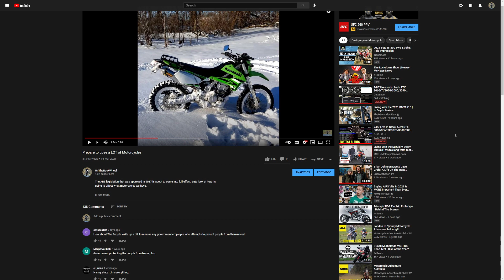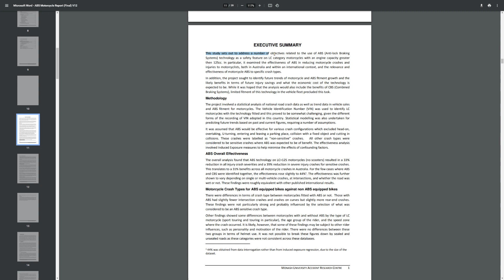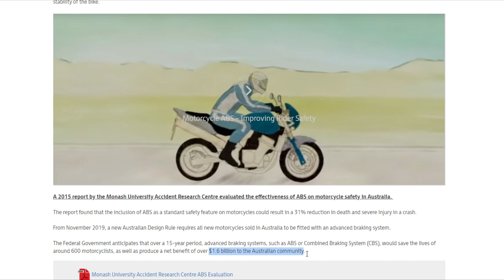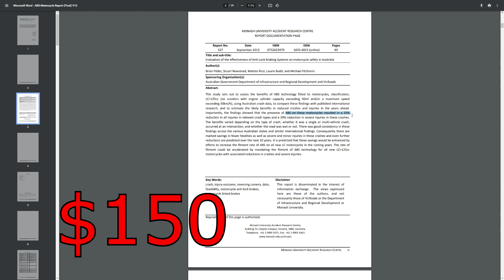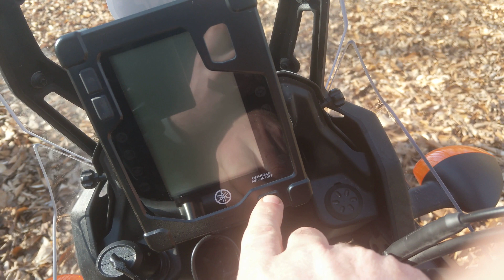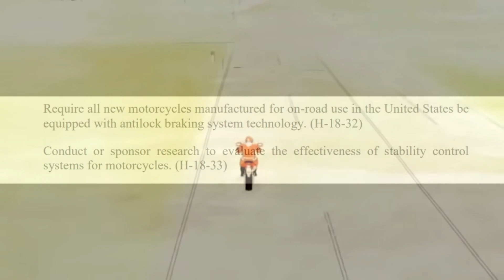Why is the Government FORCING motorcycles to have ABS?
The government has legislated ABS on specific motorcycles. Let's break down why.

In this video I used footage from KTM, Bosch and Kawasaki.